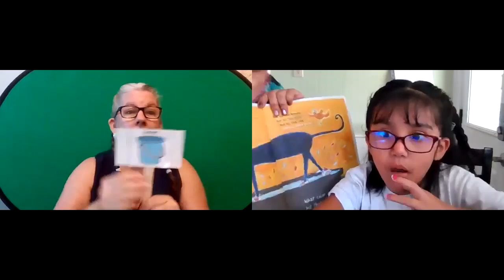ASL Storytime with Baby Fingers| Pete the Cat 2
Another fun clip from storytime live online with Susan, our Deaf mentor and teacher, along with one of our Deaf students.